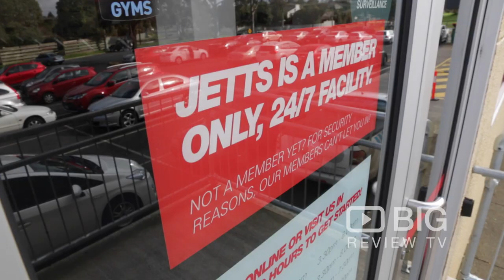Jetts Brandon Park a Gym in Melbourne offering Fitness and Workout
Jetts Brandon Park is a place where members of all ages and fitness levels feel inspired to reach their fitness goals. They pride themselves on offering a non-intimidating, safe, inviting and friendly atmosphere.

Jetts Brandon Park
Centro Brandon Park Cnr Ferntree Gully & Springvale Rds Brandon Park VIC Australia 3150